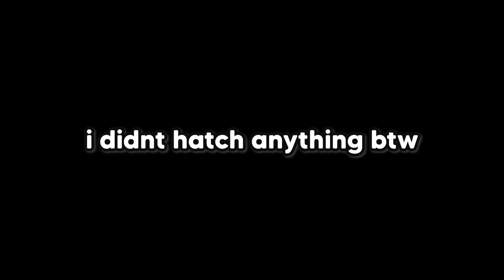NOOOOOOOOOOOOOOO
🌃 | SMASH LIKE!

free gamepasses
big games
preston
huge pets
petsimulatorb
psz
psb
psc
roblox glitch
roblox down
hurbert cat
cat hoverboard
huge pony
shy
shybrb
shay
roblox simulator
pet simulator x roblox
pet simulator